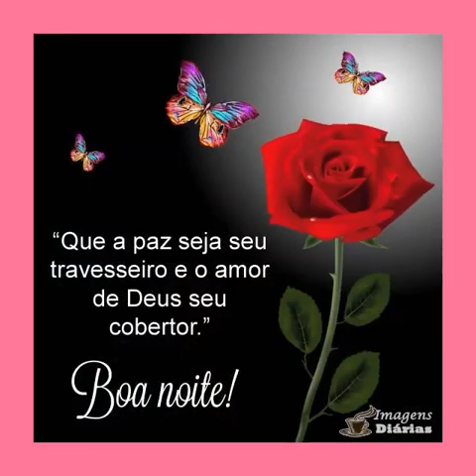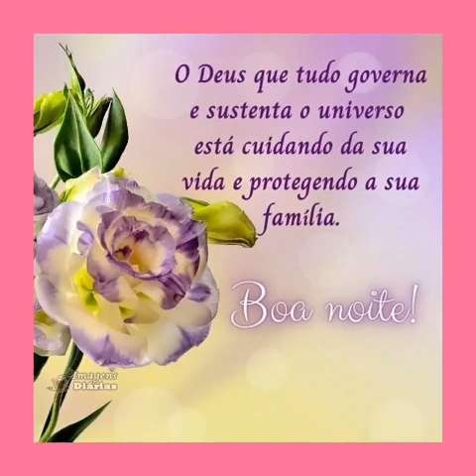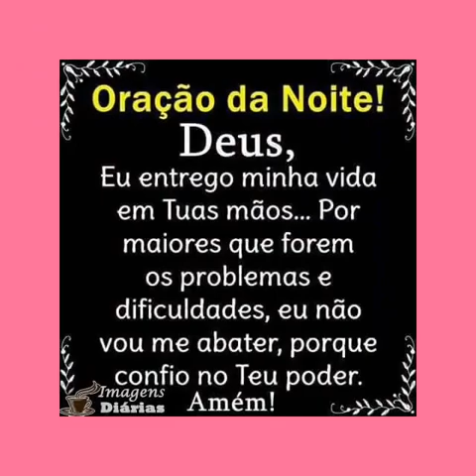MENSAGEM DE BOA NOITE 🙏 COM HINO 🌹 ERENI E DÉBORA MIRANDA ❤️